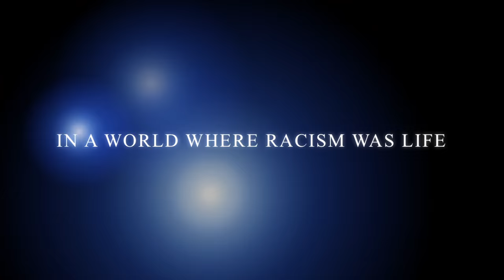Remember the Titans (2000) Fake Trailer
This is a minute-long fake trailer I decided to create of Boaz Zakin's biographical sports drama. All rights to the film belong to Disney Enterprises, Inc.

The film stars Denzel Washington, Will Patton, Wood Harris and Ryan Hurst. The film is based on a true story of Coach Herman Boone's (Washington) controversial decision to mix black and white people to make 1 football team and, on their way to success, they start to get along, but their friendship is not strong enough to change the minds of the government.